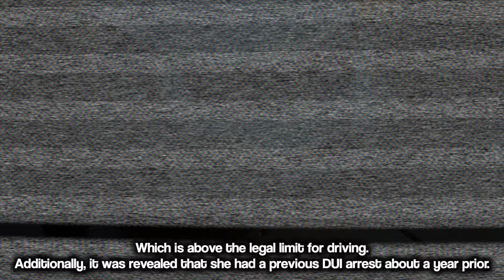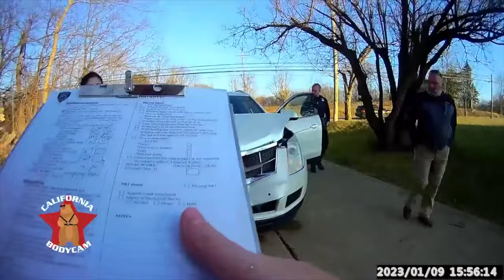CRAZIEST DUI Arrests Caught On Bodycam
In this video, witness abusers who tried attacking the police. Brace yourself for compelling footage that will leave you questioning society.